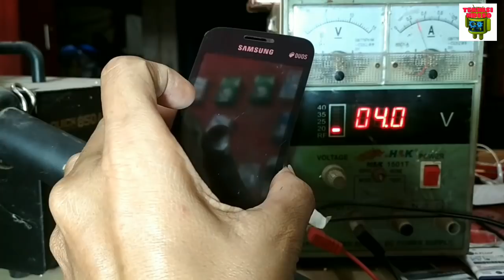Samsung Galaxy V plus (g318hz) LCD blank display solutions